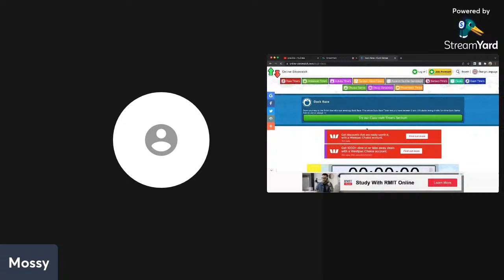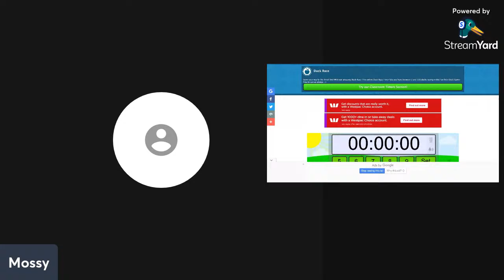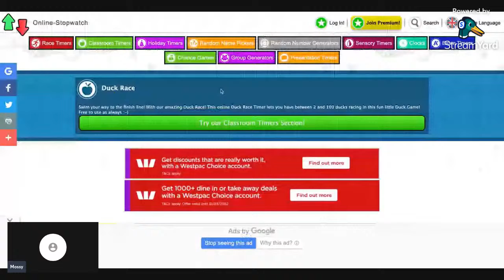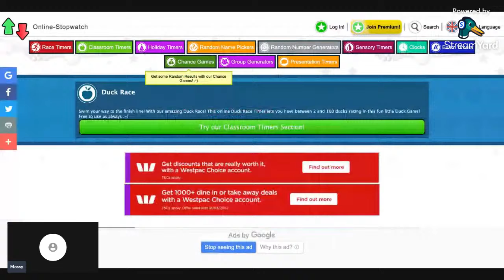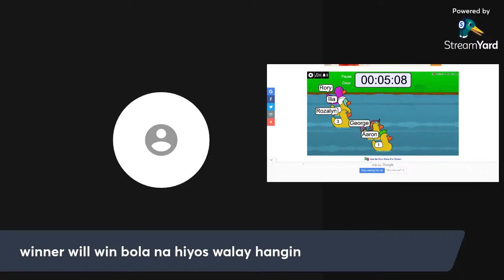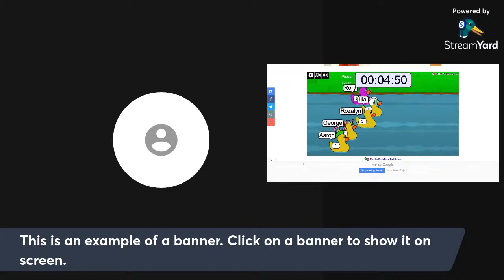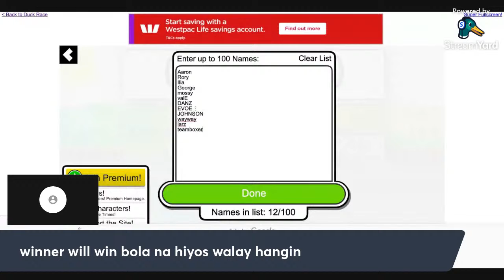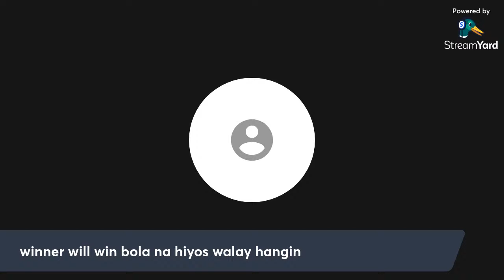DUCK RACE LETS PLAY WINNER WILL WIN BOLA NA HIYOS